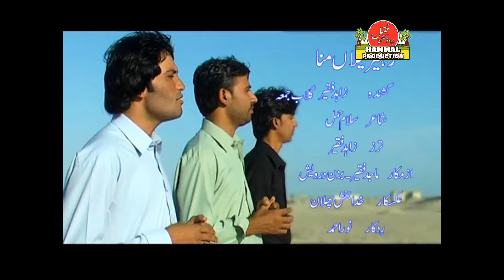New Balochi HD Songs 2019 - Zehere Naila Mana Tai - Zahid Faqeer